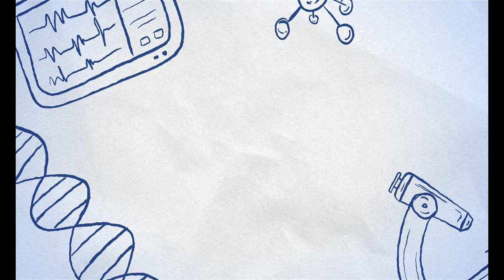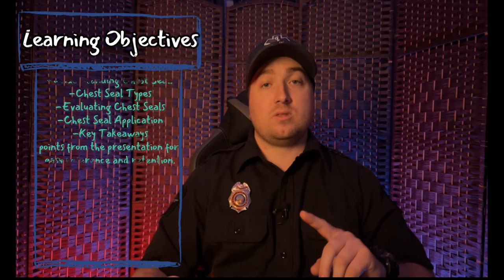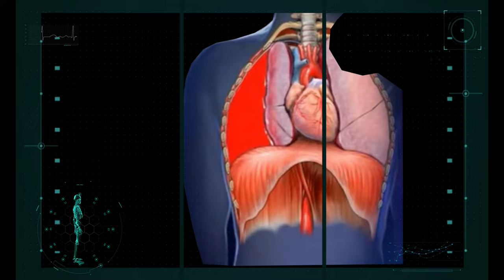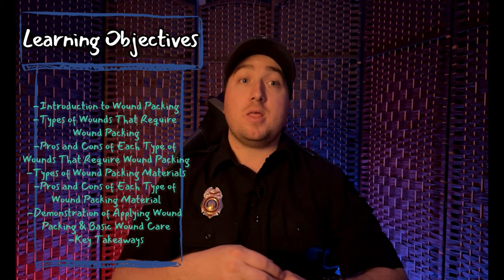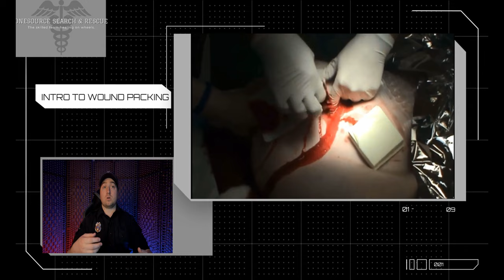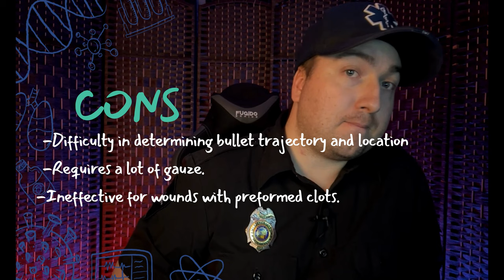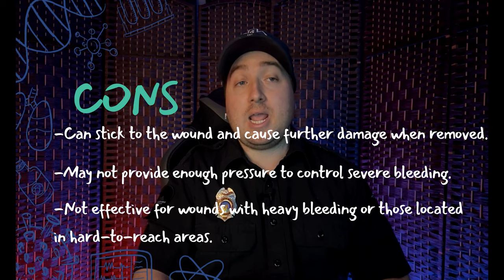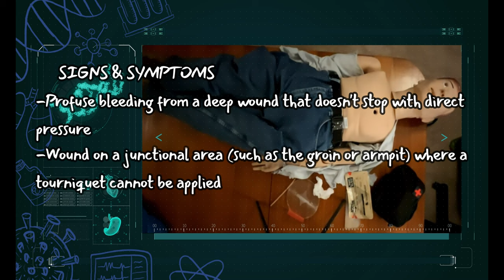Beyond Band Aids Unveiling the Power of Chest Seals & Advanced Wound Care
In this must-watch video, we delve into the crucial world of pressure bandages and tourniquets. Join us as we unlock the secrets of these life-saving medical essentials and explore their vital role in emergency situations.

In "Mastering Medical Essentials: Unveiling the Power of Pressure Bandages and Tourniquets," we provide an in-depth guide on how to properly use and apply pressure bandages and tourniquets. Whether you're a medical professional, a first responder, or simply someone interested in expanding their knowledge, this video is packed with invaluable information.

Discover the science behind pressure bandages and learn the proper techniques to effectively control bleeding. We'll also debunk common misconceptions and address important considerations when using tourniquets.

Our expert host will take you through step-by-step demonstrations, offering practical tips and best practices to ensure you have the skills needed to potentially save lives in critical situations. Safety is paramount, so we emphasize the importance of proper application and potential risks associated with these life-saving tools.

Join us on this educational journey as we empower you with the knowledge and confidence to handle emergency situations effectively. Don't miss out on this essential guide to pressure bandages and tourniquets. Hit the play button now and equip yourself with the skills that could make a difference when every second counts.